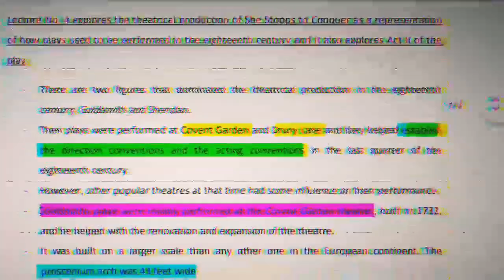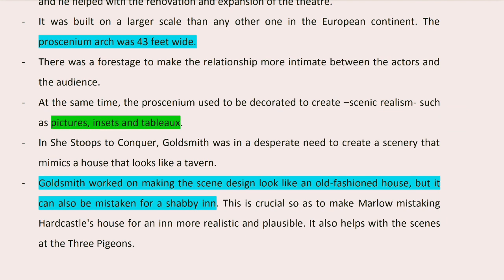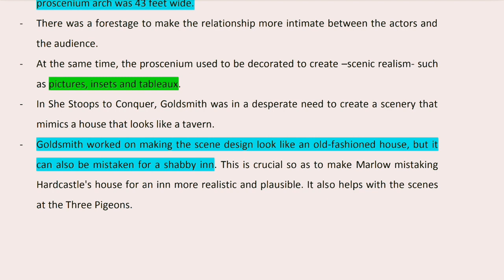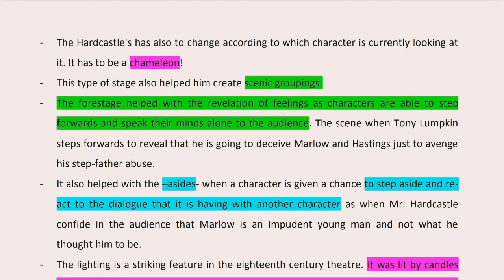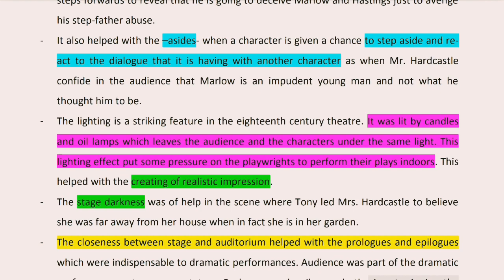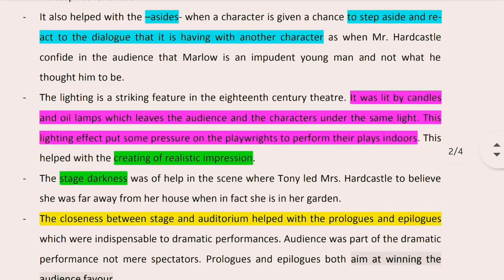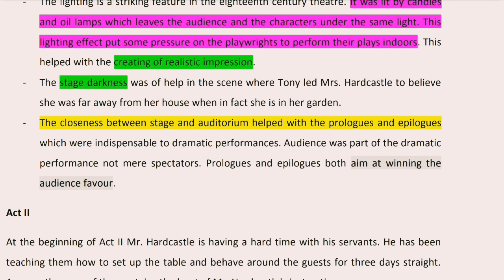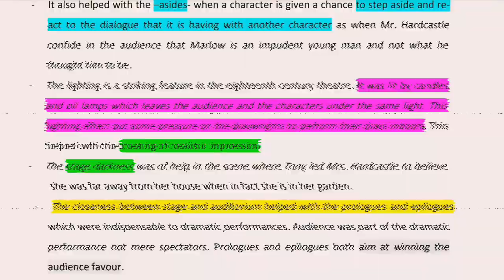Third Year. Evening Studies. SSTC. Lecture No. 4. P. 1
Adjust the speed to your liking.